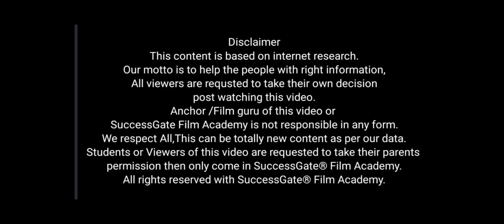स्टेज फियर दूर कैसे करें। | Episode 3843